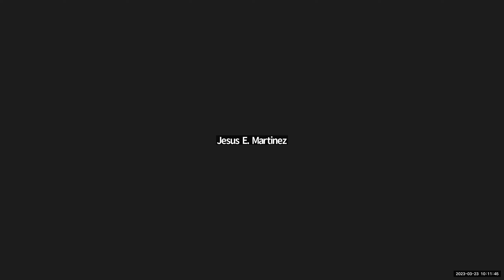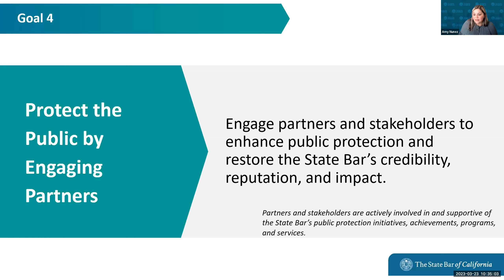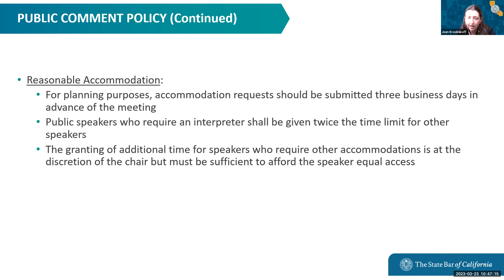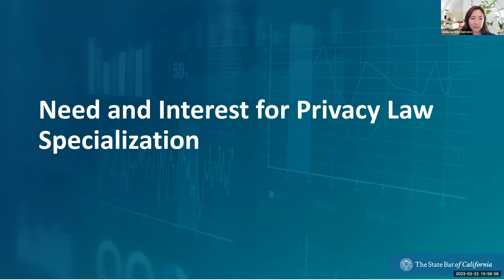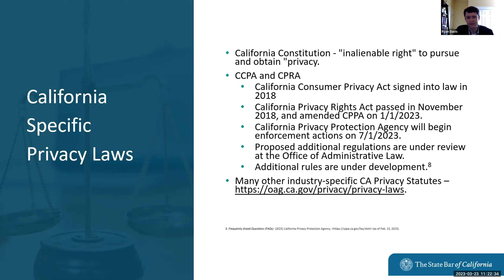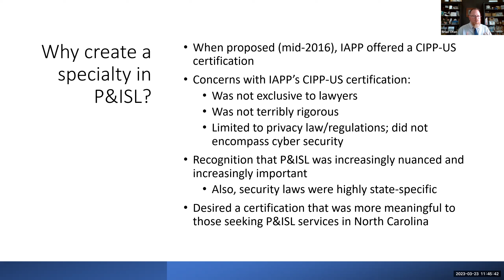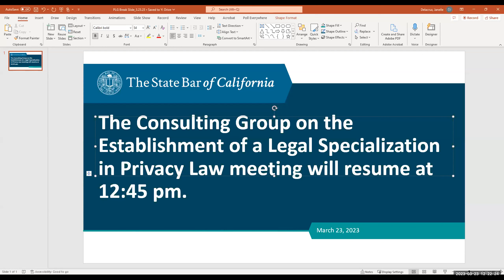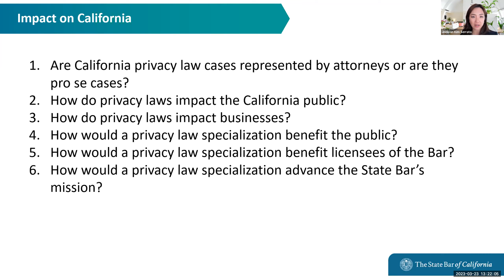Consulting Group on the Establishment of a Legal Specialization in Privacy Law 3-23-23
CONSULTING GROUP ON THE ESTABLISHMENT OF A LEGAL SPECIALIZATION IN PRIVACY LAW
10:00 a.m. - 2:00 p.m.

Time Stamps
00:00:00 Roll Call
00:16:30 Call for Public Comment
00:20:54 Report on State Bar Strategic Plan
00:30:36 Orientation on Rosenberg’s Rules of Order and Other Recent Revisions to the Board of Trustees Policy Manual
00:44:17 Discussion Regarding the Current State of Privacy Law
02:16:37 Break
02:16:55 Discussion Regarding Defining the Next Steps for Privacy Law Group